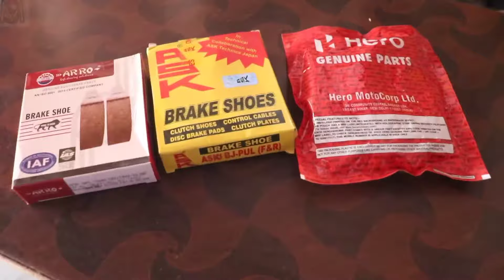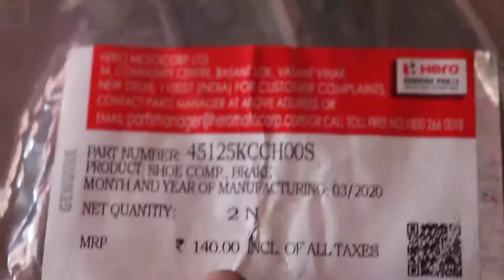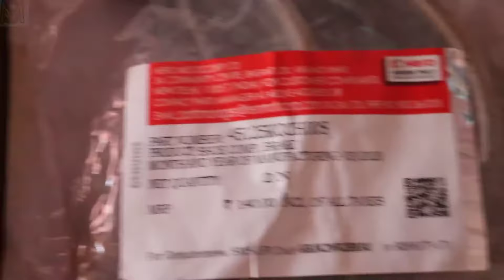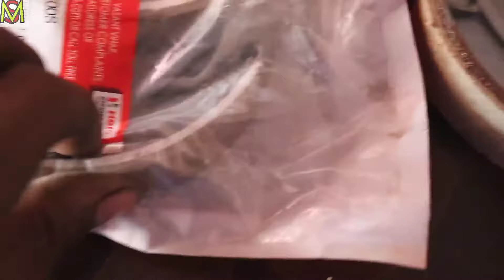सबसे अच्छा break shoes कौन सा होता है। who is best break shoe !!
break show
bike break shoe